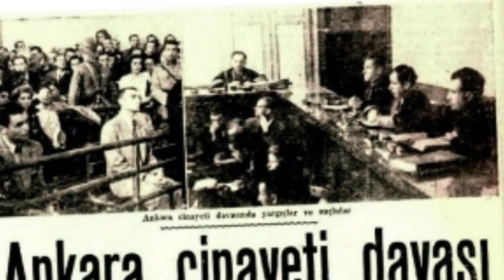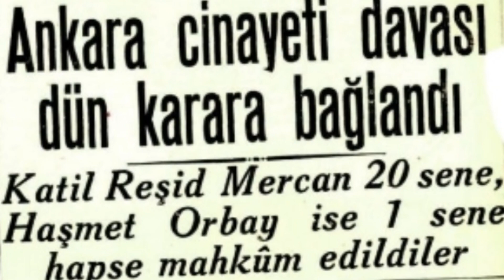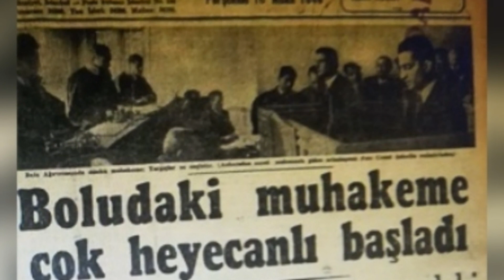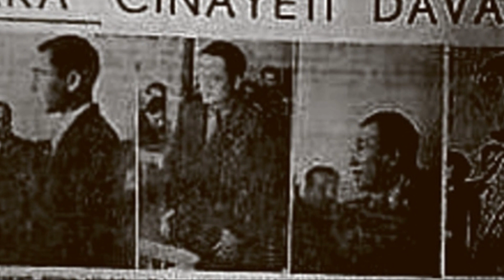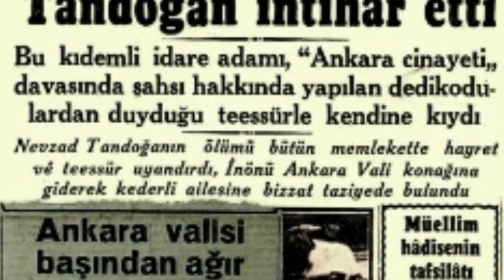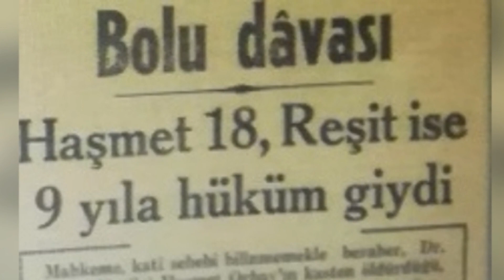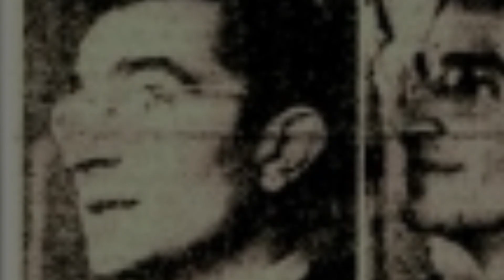70 İLDİR SİRRİ AÇILMAYAN CİNAYƏT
16 oktyabr 1945-ci ildə Ankara şok edici qətllə oyanır. Ölkənin məşhur həkimlərindən Nəşət Naci Arzan Ulus məhəlləsində yerləşən şəxsi ofisində öldürülür. Səhərisi gün Rəşid Mərcan adlı 23 yaşlı gənc bu qətldə təqsirli bilinib həbs edilir. Mərcan elə ilk ifadəsindəcə həkimi öldürdüyünü boynuna alır. Səbəb kimi isə Arzanın onu yaxşı müayinə etmədiyini göstərir. Axtarışın artıq ilk günündə Haşmet Orbay adı cinayətə qarışdı. Bu ad hamıda həyəcan yaratmışdı. Çünki Haşmet Orbay məşhur general Kazım Orbayın oğlu idi.